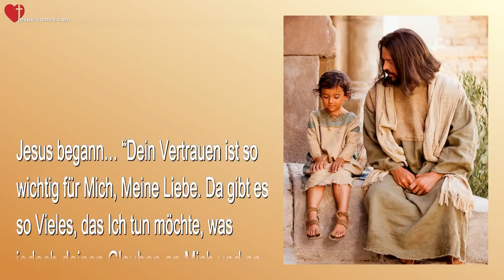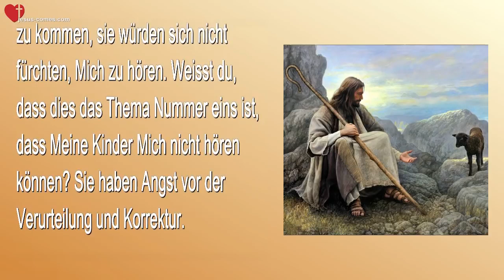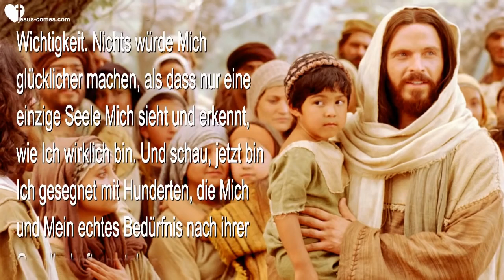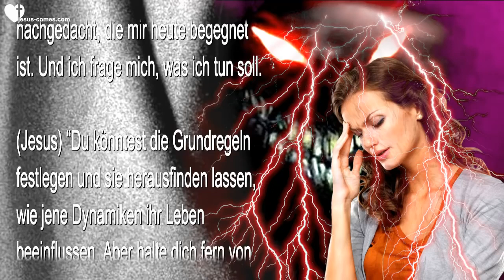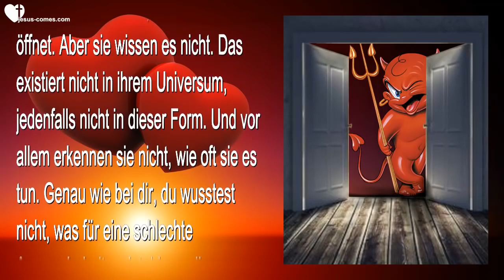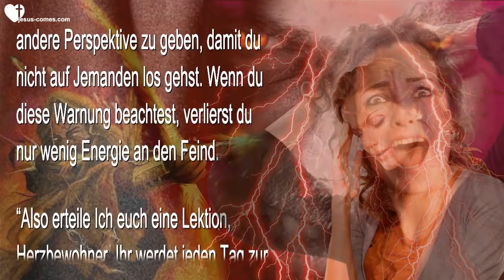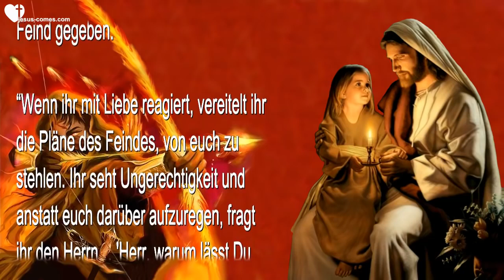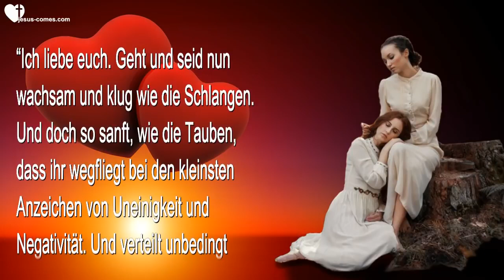Rhema 04.08.2022 ❤️ Ärger, Angst & Tratsch sind Energiequellen für Dämonen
Ärger, Angst & Tratsch sind Energiequellen für die Dämonen

13. Juli 2017 – Worte von Jesus durch Schwester Clare

Jesus begann… “Dein Vertrauen ist so wichtig für Mich, Meine Liebe. Da gibt es so Vieles, das Ich tun möchte, was jedoch deinen Glauben an Mich und an dich selbst erfordert. Und Ich sehe, dass du mutige Anstrengungen unternimmst, deinen Unglauben aufzugeben. Das freut Mich sehr.

“Ich liebe es, wenn dir etwas Abscheuliches gesagt wird und du antwortest… ‘Nun, Er kann alles tun, was Er will, sogar mit einem armen Gefäss wie mir zusammenarbeiten.’ Ich liebe es, wenn du das sagst, weil es Mir zeigt, dass du dich auf Meinen Willen und Meine Freude verlässt, ganz egal wie unmöglich es erscheint. Dein Vertrauen in Mich erfüllt Mein Herz mit Freude.”

(Clare) Ich bin so froh, dass ich Dir Freude bereite, Jesus.

(Jesus) “Oh, das tust du, viel Freude. Auch wenn du mit zerbrechlichen Seelen arbeitest und keine Mühe scheust, damit sie sich wohlfühlen und Wiedergutmachung leistest.”

(Clare) Hier bezieht Er sich auf eine Situation von heute, wo ich etwas ungeduldig wurde und eine Bemerkung machte. Ich konnte erkennen, dass es Jemanden verletzte und so kam ich zurück, um mich zu entschuldigen, seufz. Wie auch immer…

(Jesus) “Menschen sind Mir so wichtig. Von all den Dingen, die du tust, verschafft Mir das Trösten von Seelen die grösste Genugtuung. So Viele sind verletzt und haben Niemanden, der sie ermutigt. Das ist deine Berufung. Ob es durch Lieder oder durch gesprochene oder geschriebene Worte geschieht, dies ist deine Berufung. Tröste sie für Mich.

“Die Einsamkeit und Entfremdung, die Meine Kinder durchleben, weil sie Meine Natur nicht kennen, tut Mir weh. Wenn sie nur wüssten, wie sehr Ich Mich um sie sorge, Clare. Wenn sie es nur wüssten. Sie hätten keine Angst, zu Mir zu kommen, sie würden sich nicht fürchten, Mich zu hören. Weisst du, dass dies das Thema Nummer eins ist, dass Meine Kinder Mich nicht hören können? Sie haben Angst vor der Verurteilung und Korrektur.

“Aber das ist so weit entfernt von Meiner wahren Natur. Man tadelt weder ein Baby noch eine gebrochene Seele, man tröstet sie. Das ist Mein Herz, doch so Wenige wissen davon. Sogar Jene, die es ahnen, haben immer noch Angst.

“Ich will das wirklich berichtigen. Das ist es, was Mich am meisten beunruhigt. Sie kennen Meinen Charakter nicht und das, was du teilst, hat geholfen, jene Trennwand niederzureissen, die sie aufgebaut haben. Sogar die Satanisten haben Lügen über Mich geglaubt und die Basis für ihr Verhalten ist die falsche Darstellung Meiner Natur und Meines Mitgefühls für sie.

“Sie sind wirklich verletzt und die wandelnden Toten und sie haben Niemanden, der Öl auf ihre Wunden giesst. Wenn sie verstehen würden, wie sehr Ich Mich um sie sorge, würden sie sich ganz schnell von Satan abwenden. Aber sie haben keine Ahnung, dass Ich ein barmherziger Gott bin, voller Mitgefühl und Gaben der Heilung für ihre Herzen und Seelen. Sie wurden einer Gehirnwäsche unterzogen von dem Feind, welcher der Vater aller Lügen ist und er hat völlig verzerrt, Wer Ich Bin.

“Menschen kommen auf deinen Kanal, um Mich zu finden, um Mich kennen zu lernen, um zu sehen, wie Ich über sie fühle, indem sie dich beobachten. Deine Transparenz ist von grösster Wichtigkeit. Nichts würde Mich glücklicher machen, als dass nur eine einzige Seele Mich sieht und erkennt, wie Ich wirklich bin. Und schau, jetzt bin Ich gesegnet mit Hunderten, die Mich und Mein echtes Bedürfnis nach ihrer Gesellschaft verstehen.